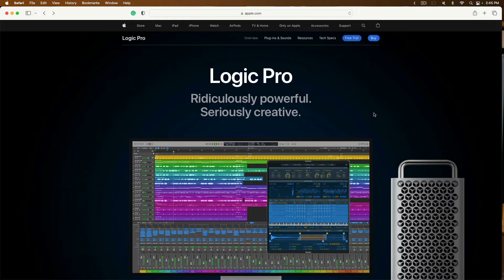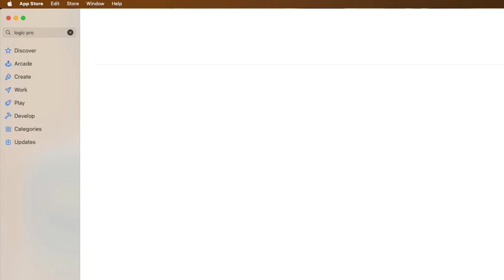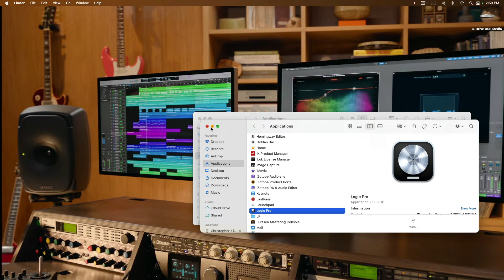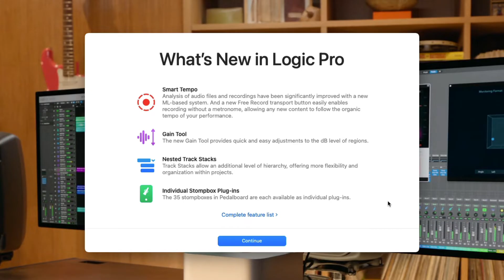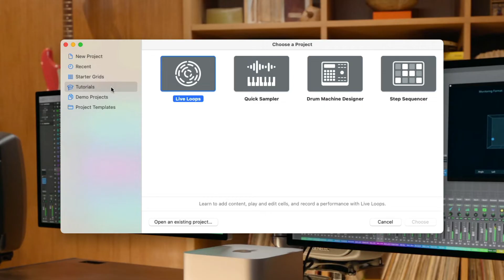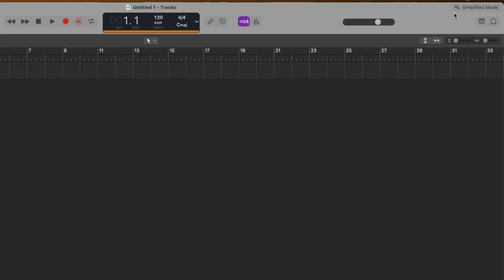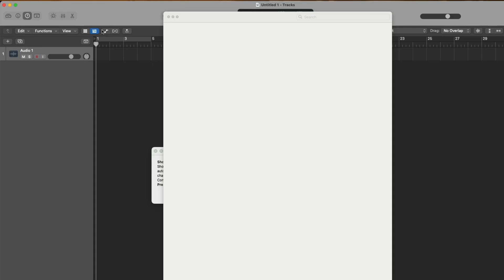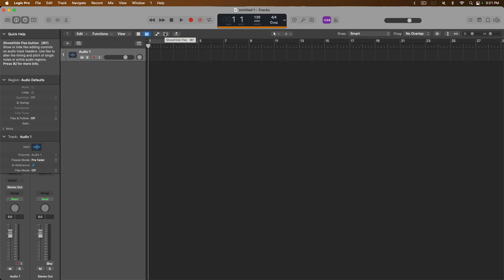#1 - Downloading Logic Pro For the 1st Time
Prefer to download and own Newbie to Ninja? Own the entire 40-video series today

Welcome to day 1 of a brand new series here on Why Logic Pro Rules called "Newbie to Ninja - A Beginner's Guide to Logic Pro"! This series will be dropping daily (Mondays - Fridays for the next few weeks). And the goal of this series is to help users who are brand new to Logic Pro learn their way around the best DAW around :)

Today's video starts from "ground zero." I'm assuming you're brand new to Logic Pro and are either downloading the free 90-day trial or have purchased the app from the App Store. In this video I'll help you download, locate, open, and show you a couple of helpful Logic Pro features.

*New to Apple's Logic Pro? Try the Free 90-Day Trial:*

*Download my Free Templates and Guides:*

*Enjoy day 1 of the "Newbie to Ninja" series here on WLPR? Never miss a reason Why Logic Pro Rules.

00:00 - Intro
1:08 - How to Download 90-Day Free Trial
2:09 - How to Purchase & Download Logic Pro from App Store
4:47 - Opening Logic Pro for the 1st Time
6:22 - Project Chooser Window
8:00 - New Tracks Dialogue
8:50 - How to Enable Complete Features
10:09 - How to Turn On Quick Help